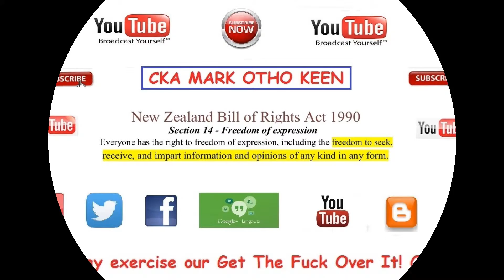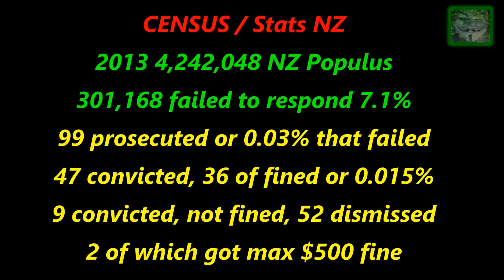What's that got to do with - The Price of Gas - 8 May 2018 - ($2.24 - 95 Octane)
Stay fantastic!